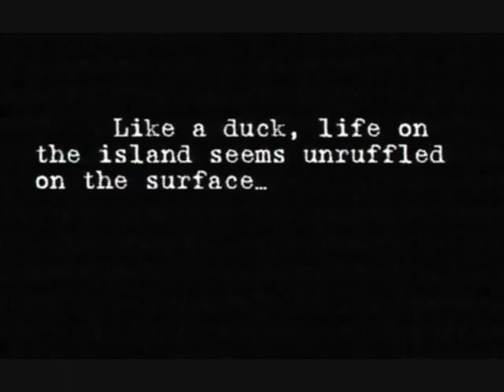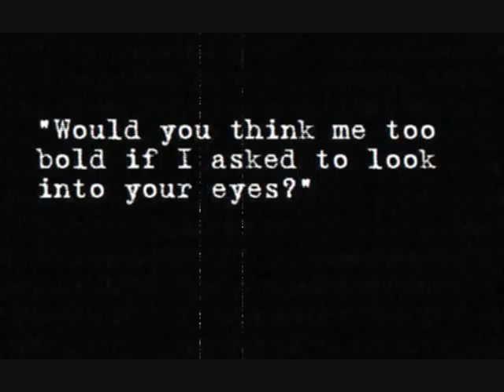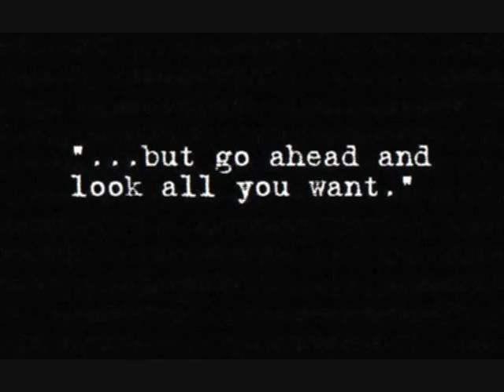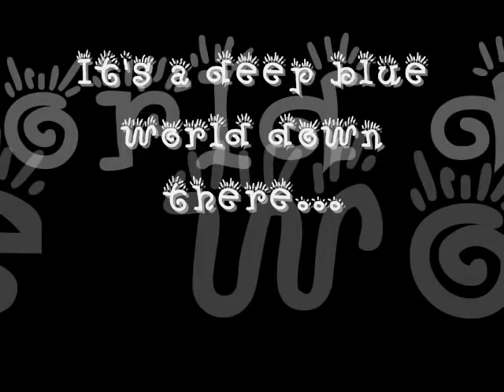Bahamian Silence: A Not-So-Quiet Underwater Film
Filmed off Walker's Cay/Grand Cay in August 2010. An UnderSee Production.